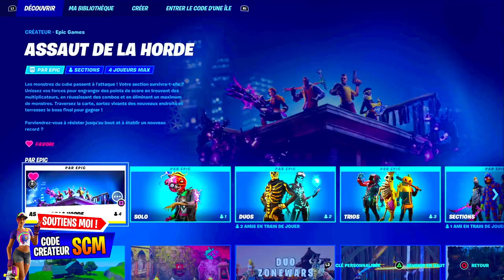GAGNER 2 000 000 POINTS COMBINÉS EN ÉQUIPE FORTNITE, ASTUCE COMMENT GAGNER 2 MILLIONS DE POINTS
Astuce pour faire un score de 600 000 points combiné en une seul partie sur assaut de la horde facilement

▬▬▬▬▬▬▬ • BIENVENUE 😍 • ▬▬▬▬▬▬▬

▬▬▬▬▬▬▬ • PARTENAIRES 💪 • ▬▬▬▬▬▬▬

👉StealthGamer:
"SOISCOOLMEC"
"STRIKESOISCOOL"

TikTok "SoisCoolMecYTB"
👻Snapchat "soiscoolmec"

.▬▬▬▬▬▬▬ • TOP DON 💰 • ▬▬▬▬▬▬▬

▬▬▬▬▬▬▬ • MUSIQUE OUTRO 🎵 • ▬▬▬▬▬▬▬